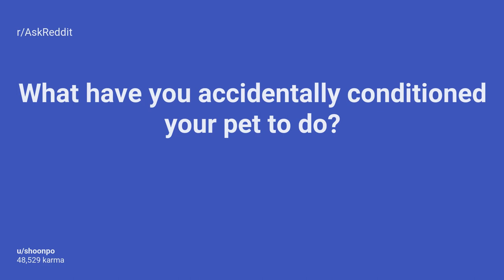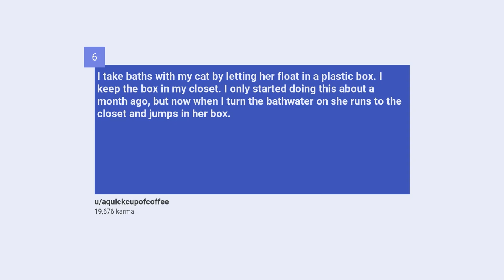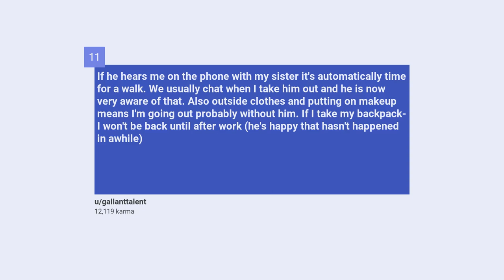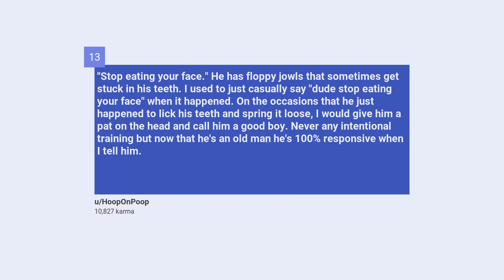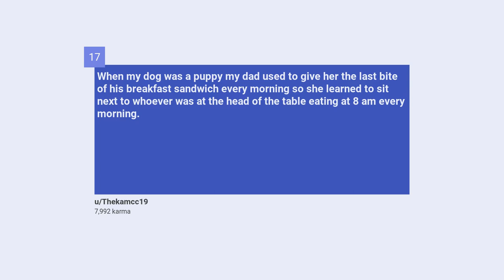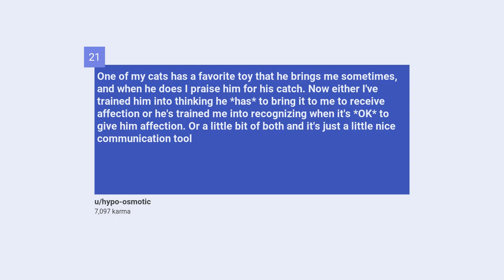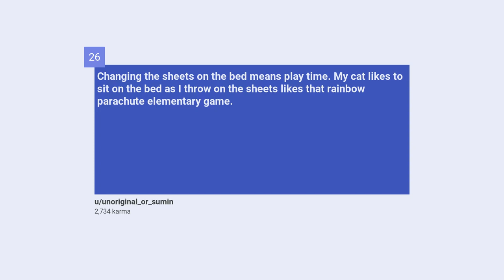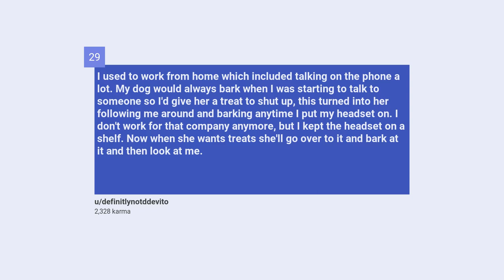What have you accidentally conditioned your pet to do? (CUTE) (MUSHY)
Random Entry:
#7 Every morning when I wake up I rub my dog's belly. Now whenever I say good morning she will lay on her back for belly scratches.

#12 "Stop eating your face." He has floppy jowls that sometimes get stuck in his teeth. I used to just casually say "dude stop eating your face" when it happened. On the occasions that he just happened to lick his teeth and spring it loose, I would give him a pat on the head and call him a good boy. Never any intentional training but now that he's an old man he's 100% responsive when I tell him. He'll clear his teeth out and present himself for his congratulatory head pats.

#4 I picked my kitten up a few times to kill some spiders up high for me. So now whenever I pick her up she looks up at the ceiling and looks for spiders.

#24 Not sure how it happened, but my dog will run to nearest window, stand on his hind legs and look outside frantically if I ask him “who’s here?!”. this behavior also occurs when there is a knocking sound whether it’s on the TV or at the door IRL. If no one is there he will whine. if it is someone he knows he will get excited. If it’s a stranger he will growl. Best guard dog buddy.